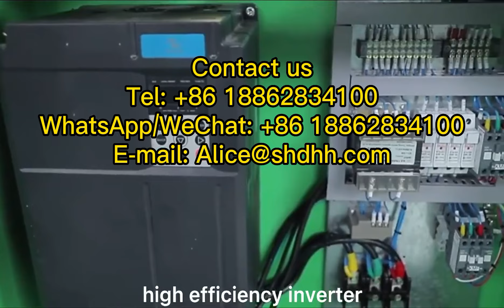37kW 50HP Medical Air Compressor Food Silent Oilless Air Compressor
Quality Oil Free Screw Air Compressor from China.
Dhh Compressor Jiangsu Co., Ltd quality manufacturer from China.